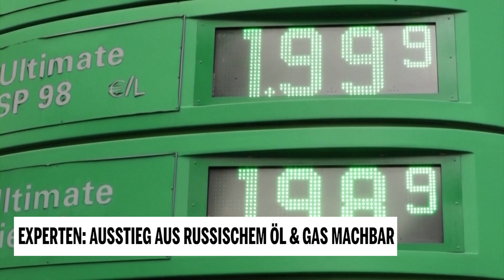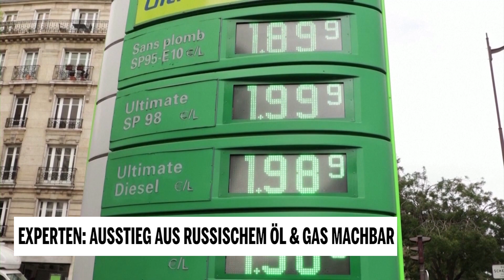Experten: Ausstieg aus russischem Öl & Gas machbar